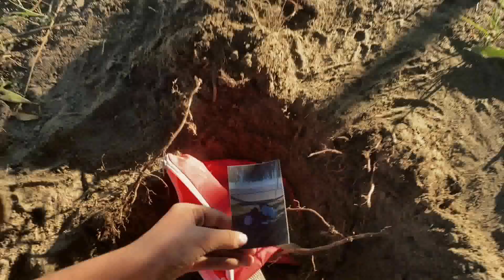2023 TRIFI 72HrFC - Hidden Picture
2023 10th Annual 72Hr Film Challenge - October 14, 2023
Hidden Picture - Student Class - 2nd Place Award

About TRIFI 72HrFC Teams have 72 hours to make a movie. Requirements include; Movie must be under 5 minutes and have the following in their films;
Theme – Buried Treasure
Line – “Is this part of the plan?”
Prop Color – Red
Gesture – Pinky Lock